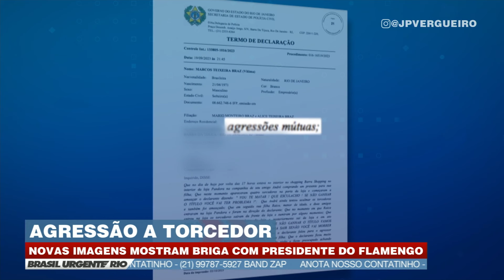Braz agride torcedor em novas imagens divulgadas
Novas imagens de segurança contrariam versão de Marcos Braz, vice-presidente do Flamengo, que afirmava não ter agredido o torcedor.